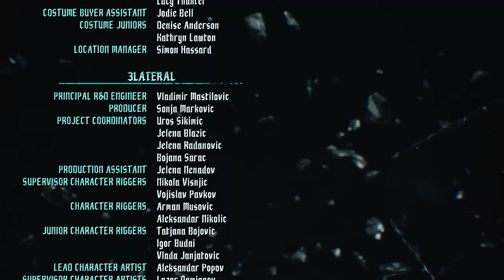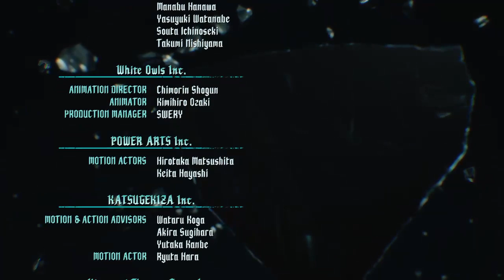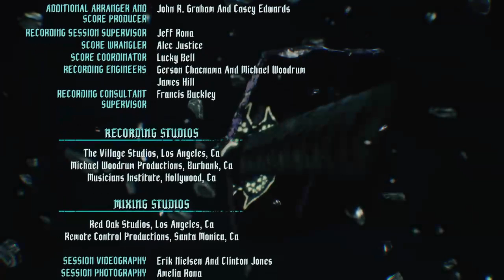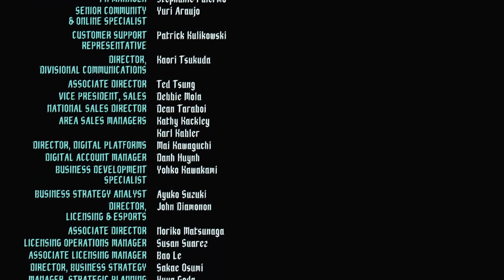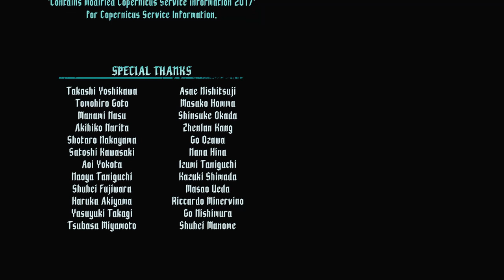Devil May Cry 5 (Part 9) End Normal